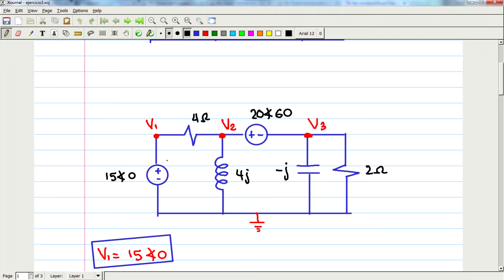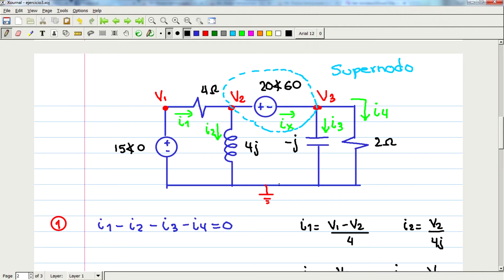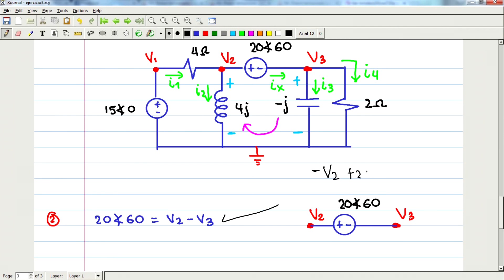⚡ Análisis nodal circuitos corriente alterna ejemplo 4. (Clase 87)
En este vídeo se explica la solución de otro circuito por análisis nodal en circuito de corriente alterna,  en este circuito se utiliza el concepto de supernodo para darle solución.